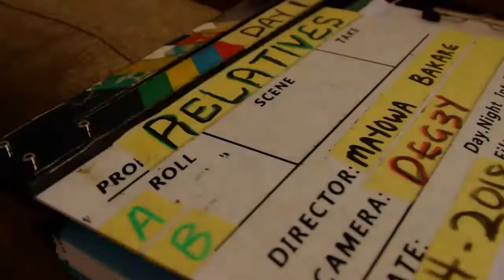Relatives BTS/Making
A short take from behind the scenes of Relatives season 2.